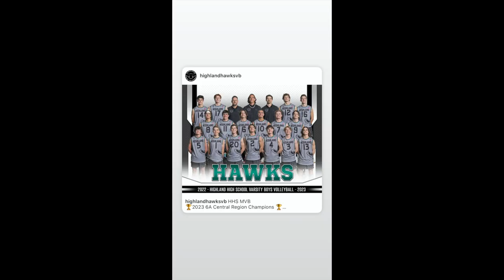Hayden Winegar (#16) 6'4" Senior Setter Highlight Video Highland High School 2023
I had a great senior year at Highland High School.  We fell a little short of our goal to win state in a tough 5 set match.  We still played great volleyball and made a ton of memories.  I earned first team all region and first team all state again my senior year.  I also earned AVCA second team All American.